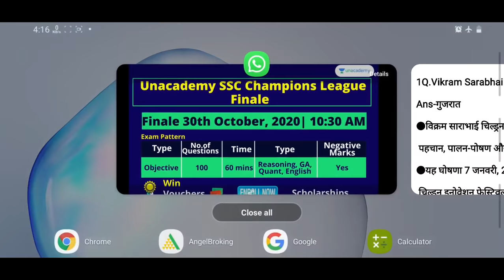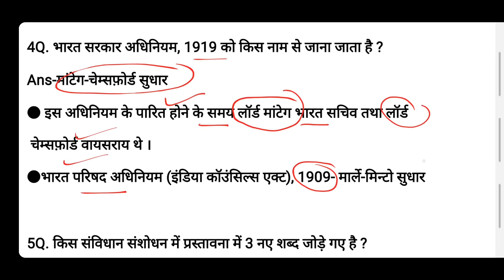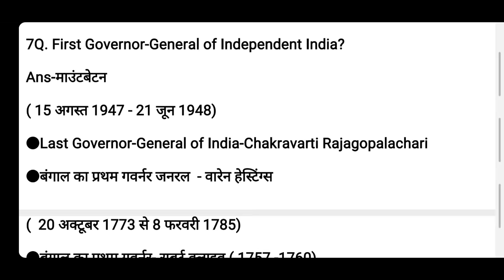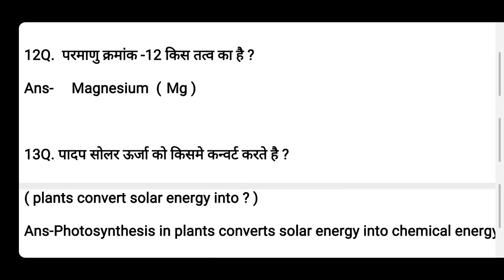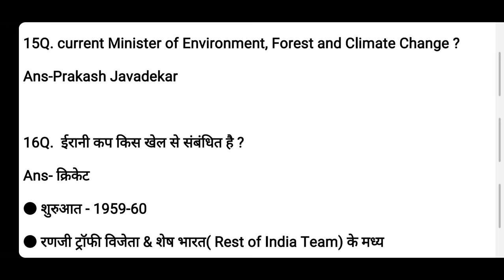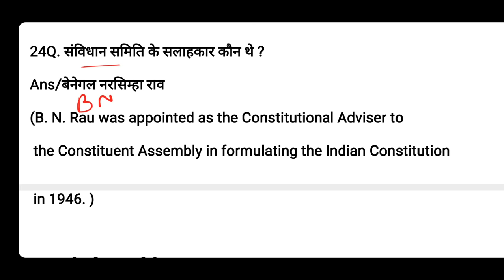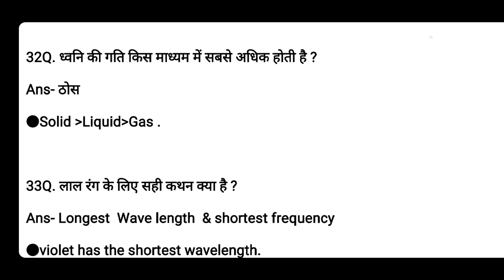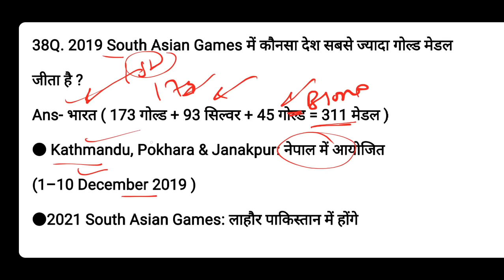SSC JE Exam 29 October 2020 1st Shift Questions | SSC JE 29 October Morning Shift GK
SSC JE 29 October 1st Shift GK Questions,
SSC JE 29 October First Shift Analysis.
SSC JE 29 October Questions analysis

● Old Telegram channel banned due to copyright.
● All शिफ्ट PDF  के लिए -  Please Join New Channel /

SSC Champions League Finale is to test your preparation for SSC CGL and CHSL (prelims) exams while winning exciting prizes and scholarships. This test will be a full-length mock test for SSC CGL and CHSL (prelims) containing 25 questions each from Quantitative aptitude, reasoning, English, and General Awareness. All India Ranking for the test would be provided if you attend the test live. Rank 1 of the Live test is entitled to Amazon Vouchers worth INR 10,000. Rank 2 & 3 will be given Amazon vouchers worth 5000. Rank 4 and 5 will get Amazon Vouchers worth INR 2000.